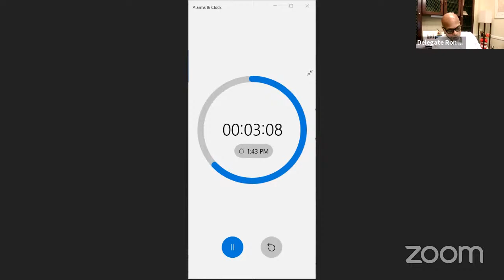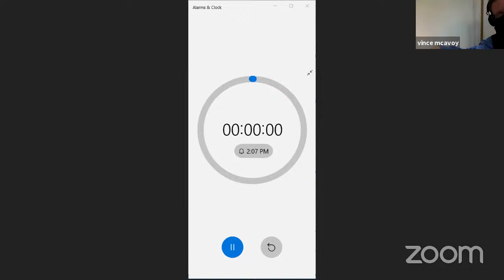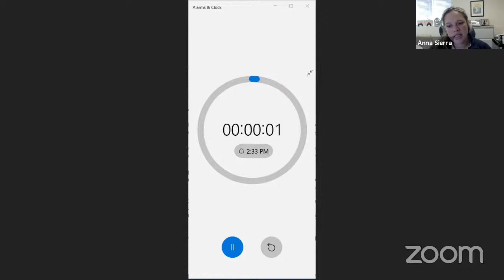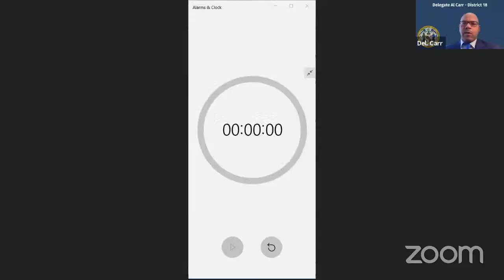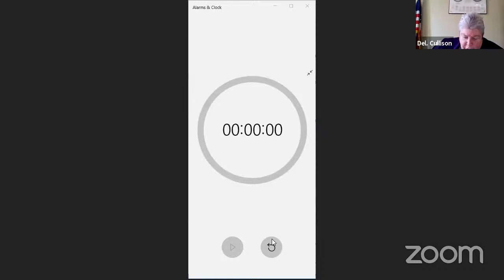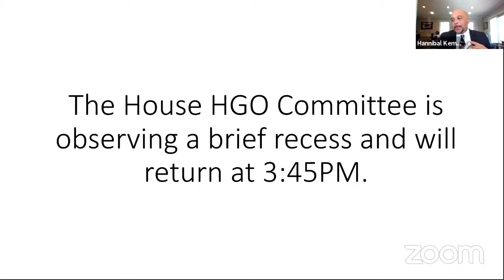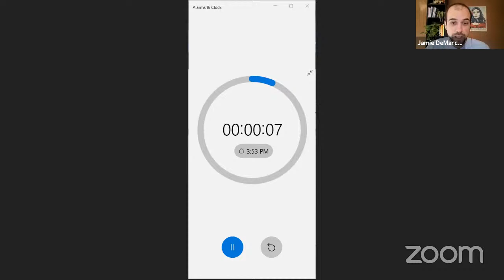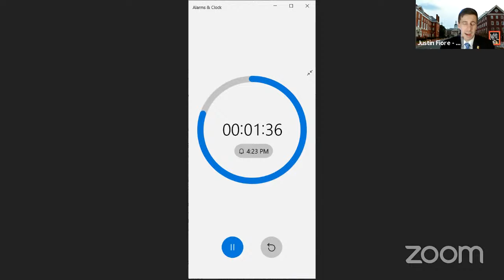HGO Committee Session, 3/10/2021 #1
Health and Government Operations Committee streaming session for Wednesday, March 10, 2021 @ 1:30 PM